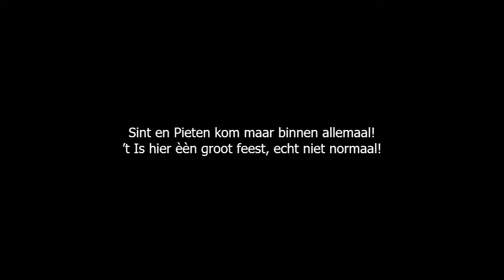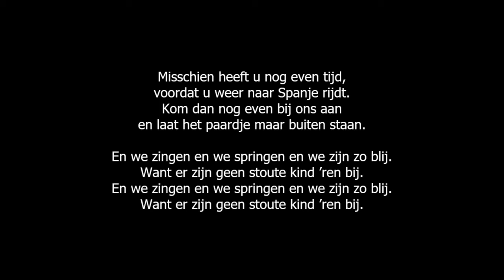Sint Kom Maar Binnen - NL ondertiteld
CD: Pietendisco - De Club van Sinterklaas (2021)